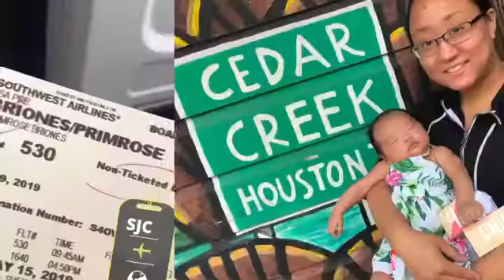Primrose is 6 months